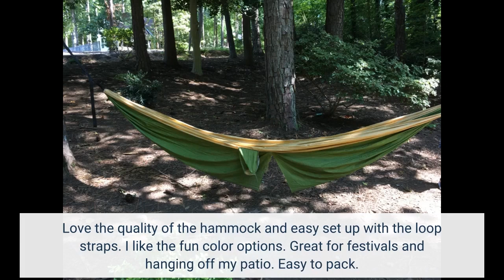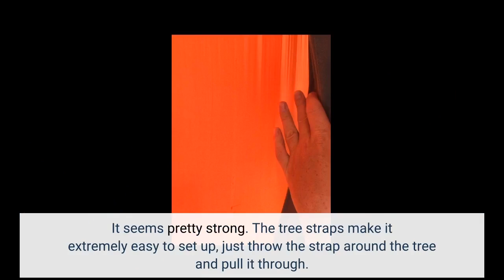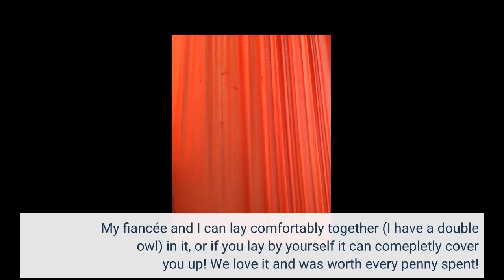Wise Owl Outfitters Camping Hammock - Portable Hammock Single or Double Hammock Camping Accesso...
- Wise Owl Outfitters Camping Hammock - Portable Hammock Single or Double Hammock Camping Accessories for Outdoor, Indoor w/...

Love the quality of the hammock and easy set up with the loop straps. I like the fun color options. Great for festivals and hanging off my patio. Easy to pack.
I bought the double for extra space. I also bought another hammock from a different brand/company because that company had a cheaper price and was more compact for backpacking.
Both arrived at the same time and Wise Owl is definitely much better quality all around. Wise Owl had better fabric, better stitching, better tree straps.
Im very happy with my Wise Owl purchase!